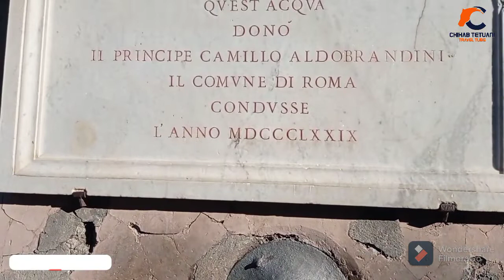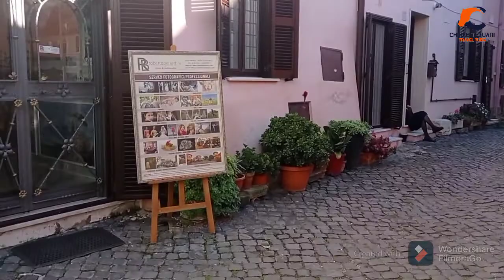جولة سياحية بمنطقة أوستيا أنتيكا 🇮🇹 ostia antica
Chihab_TETUANI

Most People Ask, "Is It Too Late To Start YouTube In 2019?" Because A Lot Of YouTubers Aren't Doing YouTube Right.

Is it too late to start YouTube in 2020?

Entering any business is going to involve a level of risk as well as massive commitment and action.

This YouTube description tutorial will help you get more views, subs, grow your other social accounts and more. You can use this template as a guide and then modify it for your needs.

You can download a full copy and paste template further down in the description.

✅ Tools and services I recommend:

The tool I use to help me manage my channel, get video ideas, rank videos and more

The book that will help you get started on YouTube:

✅ Videos for the most common questions